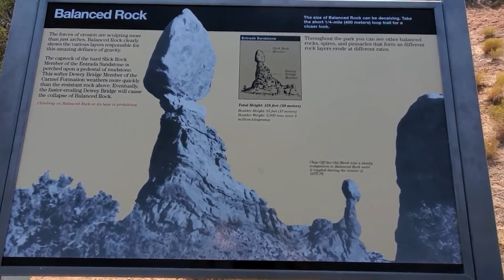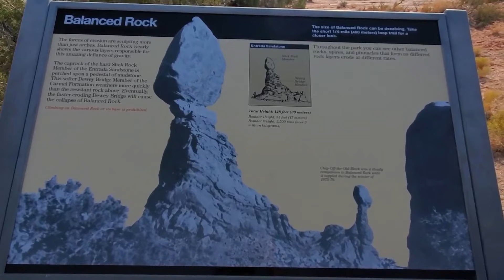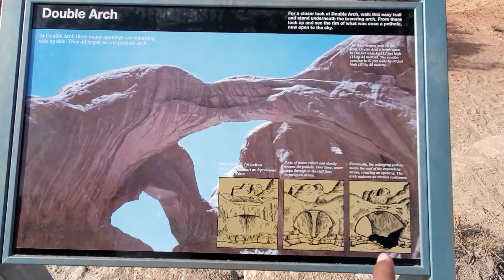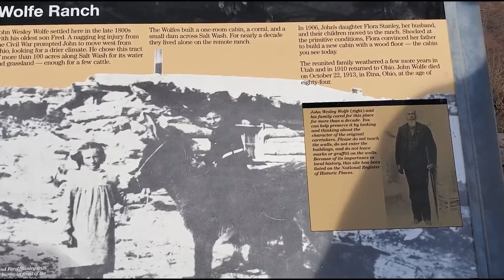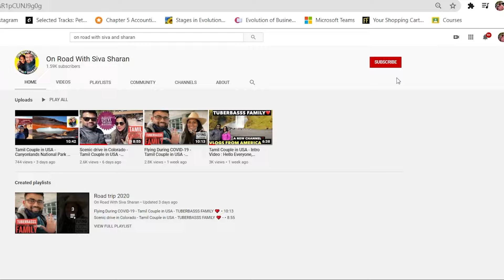World's Most Famous Natural Stone Arch | Road Trip 2020 | Tamil Couple in America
After visiting the Canyonlands National Park, we went to Arches National Park which is located few miles away. This park is famous for their various Natural Arches from which the name was derived. We did a exhausting hike for 3 hours to experience the beautiful sunset on top of the Delicate Arch.